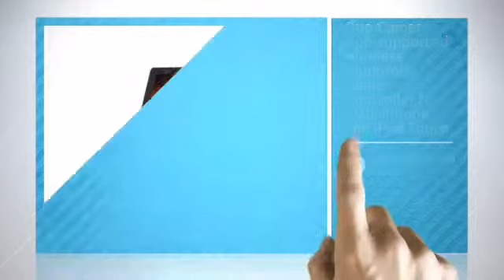Duo Gamer App-supported Wireless Bluetooth Game Controller for iPad, iPhone and iPod Touch (04-00...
This Duo Gamer App-supported Wireless Bluetooth Game Controller for iPad, iPhone and iPod Touch (04-0018ML) !--040018ML-- is brought to you